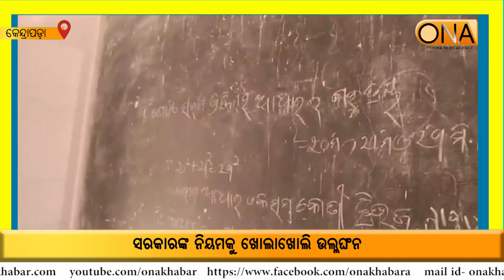Illegal school opening during pandemic At kendrapada || 4th December 2020 || ONA khabar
Illegal school opening during pandemic.